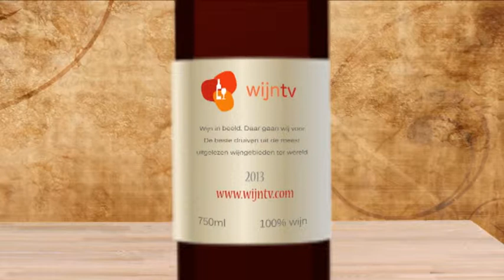Tarapaca Carmenere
Vina Tarapacá
Rond het jaar 1600 werden de eerste wijngaarden in Maipo Valley aangelegd, het nu meest vooraanstaande wijngebied van Chili. In 1874 richt Don Francisco de Rojas y Salamanca het wijnhuis “Viña de Rojas” op. Don Francisco beplantte zijn wijngaarden uitsluitend met speciaal geselecteerde wijnstokken die hij uit Frankrijk importeerde. In 1932 verwierf Don Antonio Zavala de bodega en herdoopte het bedrijf “Zavala”.Door echtscheiding kwam de wijngaard in bezit van mevrouw Zavala. Zij vernoemde de wijngaard naar haar advocaat en voormalig president van de Republiek Don Arturo Allesandri. Deze begenadigd advocaat droeg als bijnaam de Leeuw van Tarapacá. (Tarapacá is ook de naam van een stad in het noorden van Chili). Als dank voor het oplossen van alle problemen rondom haar scheiding is de wijngaard naar hem vernoemd: Vina Tarapacá Ex-Zavala.

Tarapacá Estate
Op dit moment beslaat het Estate Viña Tarapacá een complete vallei met een totale oppervlakte van maar liefst 2900 ha., waarvan 600 ha. wijngaarden en is eigendom van een Chileense Holding.De vallei Rosario de Naltugua ligt op ongeveer 40 minuten rijden van Santiago en is te bereiken door ongeveer halverwege Talagante en Isla de Maipo via een smalle brug de Maipo over te steken. Direct daarna kronkelt een weg omhoog naar het idyllische, komvormige dal dat voor een aanzienlijk deel met groene druivenstokken is bedekt. Op het Estate is een compleet dorp gebouwd voor de eigen werknemers. Er wonen zo'n vijftien families, die ook de beschikking hebben over een schooltje en een kerk.De gehele vallei is dus eigendom van Viña Tarapacá, dat hier ook beschikt over een aan de buitenzijde traditioneel ogende, maar van binnen zeer eigentijdse kelder. Hier vindt de vinificatie plaats onder volledige beheersing van de temperatuur. Vergisten en rijpen van de wijnen geschiedt op deels Frans en Amerikaans eikenhout.Het Tarapacá Estate heeft een zeer goede reputatie en door de jaren heen is het de "demonstratie winery" geweest binnen diverse holdings. Sinds 2008 is Viña Tarapacá gefuseerd met San Pedro en nu een van de grootste wijnbedrijven van Chili.

Aardbeving
In Februari 2010 is Chili getroffen door een aardbeving met een kracht van 8.8. De infrastructuur is hierdoor behoorlijk beschadigd; bruggen en toegangswegen waren onbegaanbaar en dit maakte transport van druiven en wijn erg moeilijk. Ook de Winery van Tarapaca is helaas zwaar getroffen. Men is hier desondanks enorm dankbaar dat zich geen persoonlijke ongevallen hebben voorgedaan. De gevels en buitenmuren zijn gescheurd en deels ingestort en binnen in de cave heeft zich een catastrofe afgespeeld. De wijnmakers zagen de enorme RVS cuves domino gewijs omvallen en "als colablikjes verpletterd worden"De fusie met San Pedro verliep tot aan deze ramp nog stroef maar nu hadden ze elkaars hulp hard nodig. De productie kwam met deze hulp dan ook weer snel op gang en Tarapacá is weer sterker dan ooit.